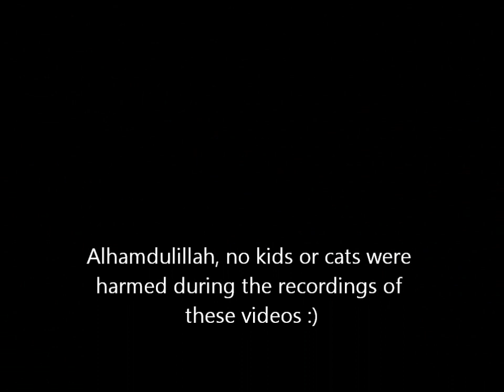Kids, cats and bloopers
Funny things that happened unplanned.